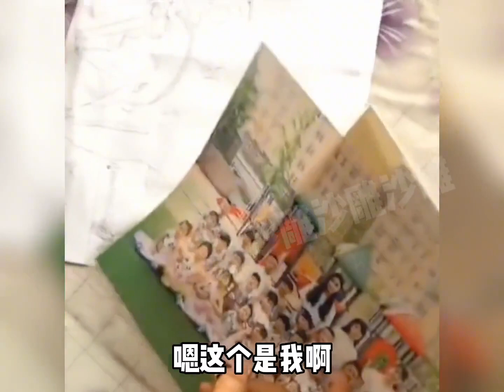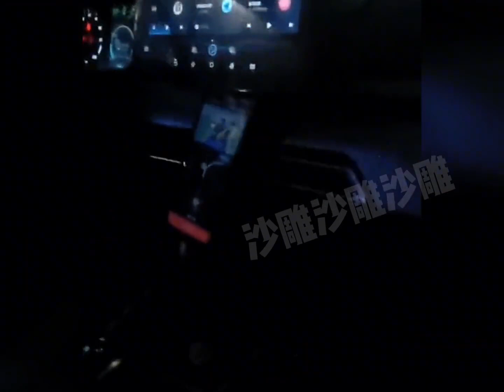沙雕满级人类2023 06 07 盘点沙雕人类迷惑行为沙雕人类的迷惑行为搞